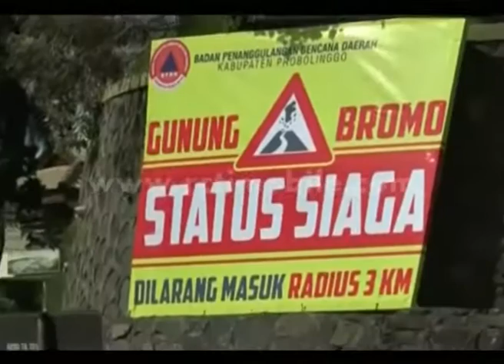Status Bromo Naik Jadi Siaga Satu [Sindo Siang] [5 Des 2015]